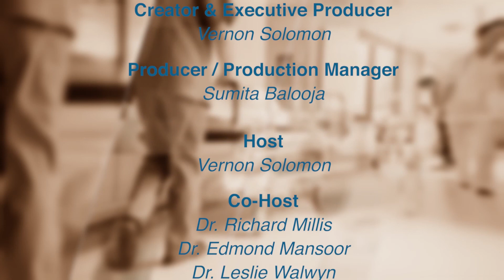Psychology and the Hurricane Season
Surviving a natural disaster can be traumatizing. Often, there's a psycho-social change that occurs in us, or our children, that can lead to damaging behaviours.

In this episode of Healthy Perspectives, we sit with Clinical Psychologist, Dr. Peter Weller and Psychosocial Consultant, Catherine Boland to discuss how to identify behavioural changes after a natural disaster, and suggest ways to cope.